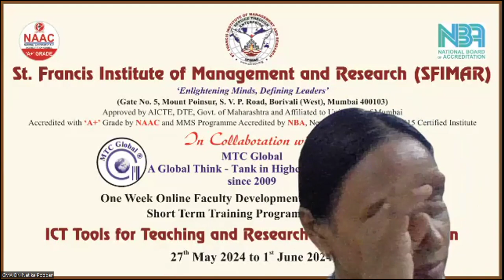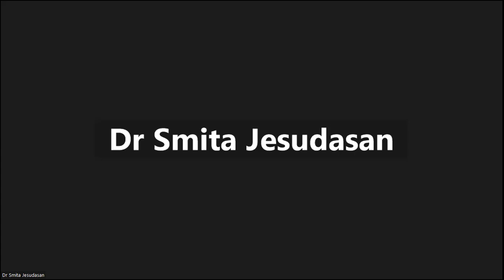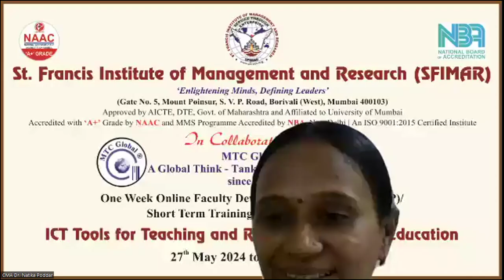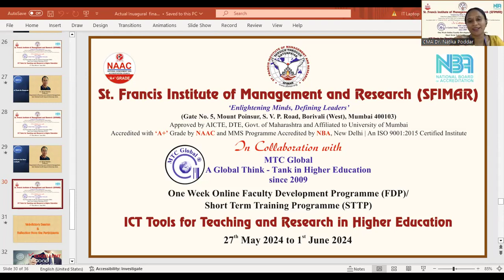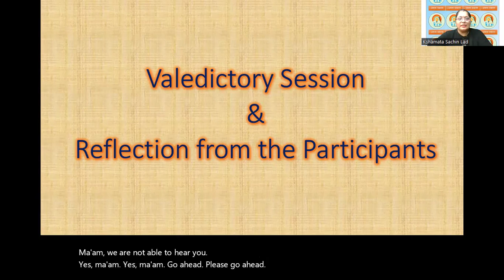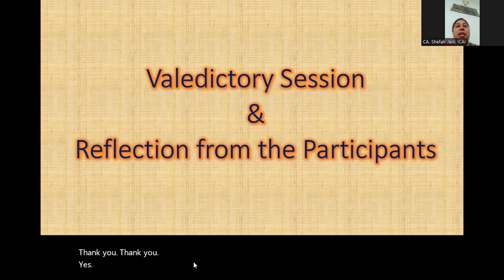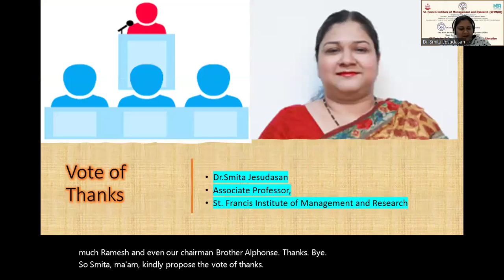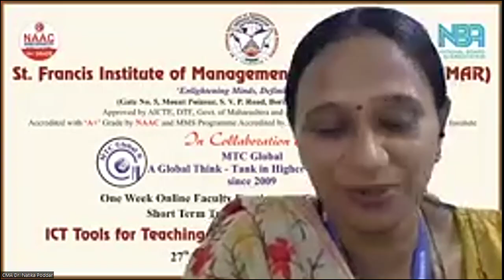SFIMAR - Online FDP Programme ICT Tool 01-06-24 Part 2